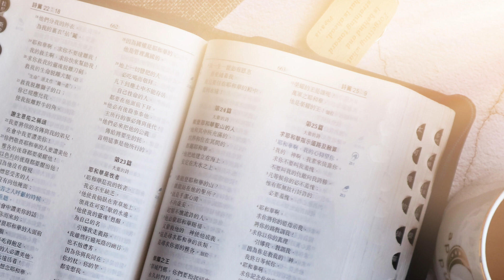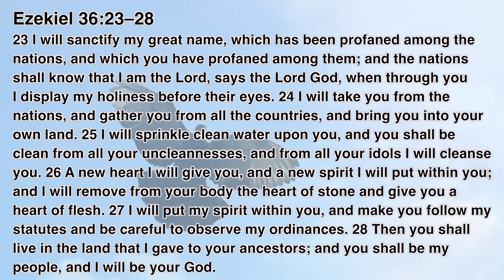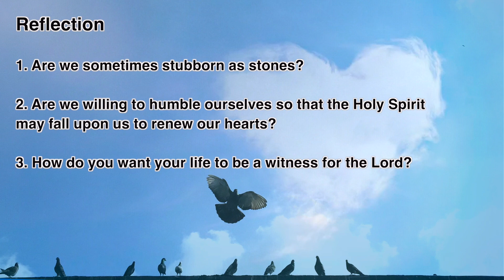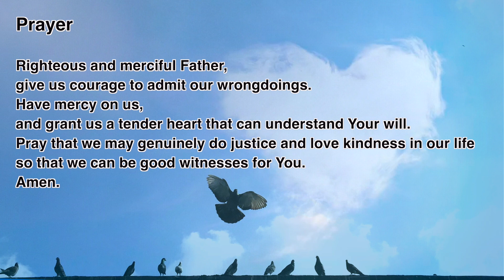“The Daily Word” 2022.08.18 The Season of Pentecost